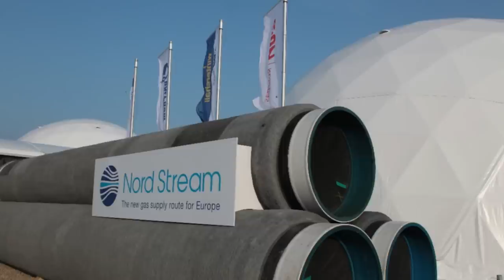Russia ready to send gas to EU via Nord Stream 2.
Supplies are possible through the undamaged string of the pipeline, according to Russia’s deputy prime minister.

Russia is able to supply gas to Europe through a string of the Nord Stream 2 pipeline that that was not damaged by the recent explosions, according to Deputy Prime Minister Aleksander Novak.

The energy official described the blasts on the Nord Stream 1 and Nord Stream 2 pipelines as deliberate.

“Unfortunately, due to sabotage, one string of Nord Stream 2 was damaged, and an examination is required to make further decisions on the fate of the string,” Novak was quoted as saying by RIA Novosti news agency.

“As for the second string, it is ready, fully built, and if the necessary legal decisions are made by our European colleagues regarding the certification and removal of restrictions, I think Russia could provide appropriate supplies through this string of the gas pipeline in a short time,” he said.

The Nord Stream 1 and Nord Stream 2 pipelines abruptly lost pressure on September 26, following a series of powerful underwater explosions off the Danish island of Bornholm. The incident caused massive gas leaks, with large volumes entering the sea. The ruptures are widely considered to be the result of sabotage, carried out by an unknown party.

The deputy premier also said that neither the operator of the Nord Stream project, nor Gazprom or industrial regulator Rostekhnadzor, were allowed to investigate the incidents on the pipelines, adding that an objective probe requires the participation of Russian professionals.

Earlier this week, the operators of the two gas pipelines said they were unable to inspect the damaged sections because of restrictions imposed by the Danish and Swedish authorities.

Nord Stream 2 AG, the Switzerland-based operator, said on Tuesday it would examine the condition of the leaking pipelines once a police investigation of the “crime scene” is completed and a cordon is lifted. Later Nord Stream AG, operator of the older Nord Stream 1 pipeline, said it had been told by Danish authorities that receiving the necessary permits to carry out an inspection could take over 20 working days.

Meanwhile, unnamed sources told CNN that Washington is considering offering to use its most advanced underwater sound reading capabilities to analyse audio recordings from around the time of the Nord Stream gas pipelines’ apparent sabotage.

Russia earlier called rupturing of the pipelines a terrorist attack. While those behind it have not yet been identified, Moscow has suggested the US was to blame.